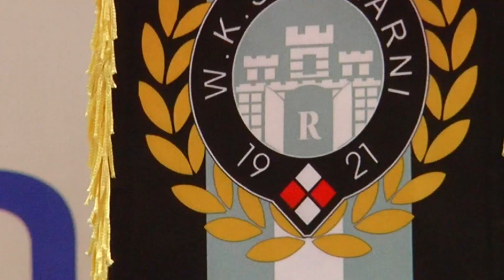KONTRAST: Wojciech Bernat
Gościem programu KONTRAST jest przewodniczący partii "Bezpartyjni Samorządowcy" w okręgu radomskim, Wojciech Bernat.

1. Bezpartyjni Samorządowcy zostaną "wchłonięci"?
2. Co zmieni się w strukturach partii?
3. Czy głos oddany na Bezpartyjnych Samorządowców to głos na PiS?
4. Partia nie wyklucza współpracy z PiS i KO
5. Wojciech Bernat kandydatem na prezydenta Radomia?
6. Ocena prezydentury Radosława Witkowskiego
7. Propozycje Bezpartyjnych Samorządowców dla rozwoju Radomia